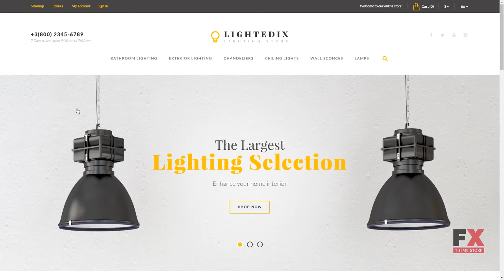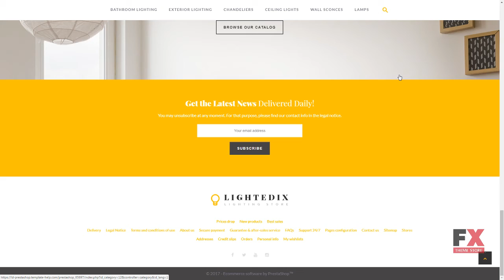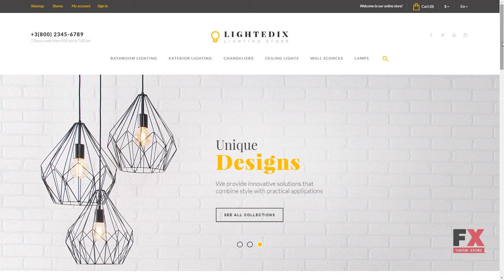Lightedix - Lighting Store PrestaShop Theme TMT Karekin Dorian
Overview features :

PrestaShop Compatibility:1.7.xPrestaShop Engine:1.7Animation:HTML plus JSCurrencies:USD EURFeatures:Admin Panel Bootstrap Olark Live Chat Responsive Retina Ready Sample Data InstallerInstallation:Installation and set up instructions are attached (look for Documentation folder).Language support:English French Spanish Russian GermanWidth:1920pxSoftware and Hosting RequirementsAdobe Photoshop CC+For opening & changing files with .psd formats.Apache ServerTo develop and maintain an open-source HTTP server.MySQL 4.1.14 or laterFor database management.Sublime Text2 or later, Notepad++ or any php-editorFor uncompressing a template ZIP package: WinZip 9+ (Windows); Stuffit Expander 10+ (Mac)PHP v. 5 or higher